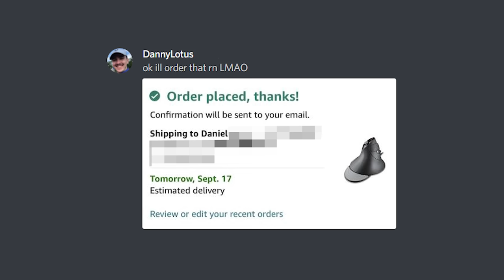I fear no man, but this thing... it SCARES me